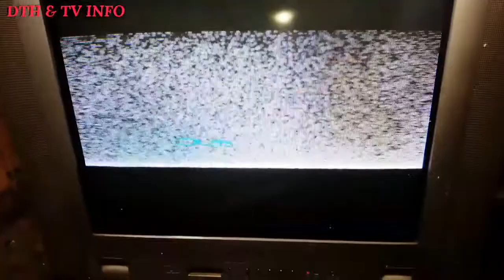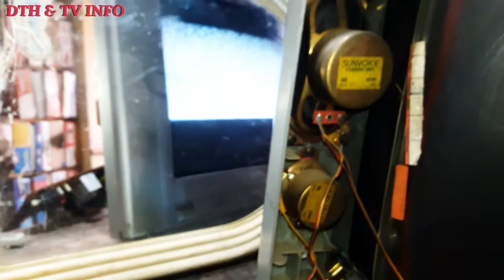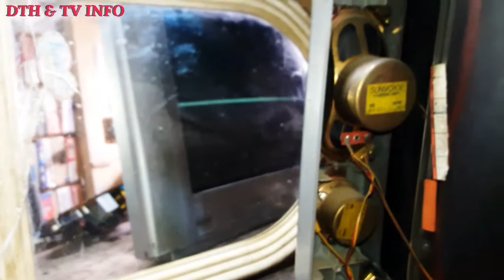crt tv vertical height problem repair / कलर टिवी हाइट समस्या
how to repair crt tv vertical height problem/ हाइट प्रॉब्लम कलर टिवी stv9302 next tv,how to, repair crt tv, vertical height problem, हाइट प्रॉब्लम कलर टिवी, stv9302,next tv, कलर टिवी, वर्टिकल हाइट, वर्टिकल हाइट प्रॉब्लम, नेक्स टिवी, ऐस लाइन,वर्टिकल हाइट समस्या कलर टिवी,CRT TV vertical line problem,vertical line